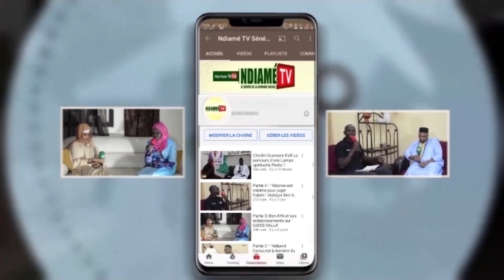Waxtaanu Cheikh Bamba Gning_ Thiant Gossas (Édition 2021).....